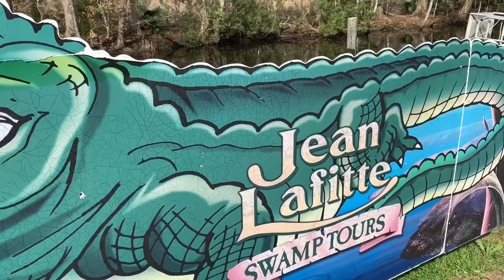Surrounded By Alligators | Jean Lafitte Swamp Tours | New Orleans Travel Vlog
Whilst visiting Louisiana, New Orleans early in 2020 we went on the Jean Lafitte Swamp Bayou Tour. We have been on Alligator tours over in Florida before but this was something else! There were so many to see in such an eerie and fantastic natural habitat. We would recommend this trip to anyone visiting the area.

Amazing Merch, FREE MP3 of our eBay song sent to everyone who makes an order

Follow Cookie on twitter for regular face licks.